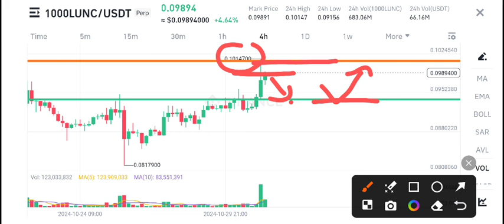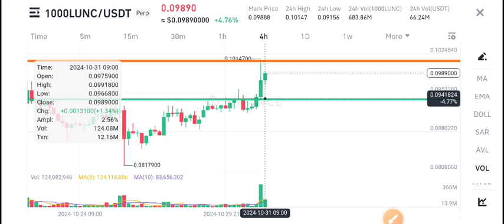Lunc Today Update! Terra Classic Price Prediction